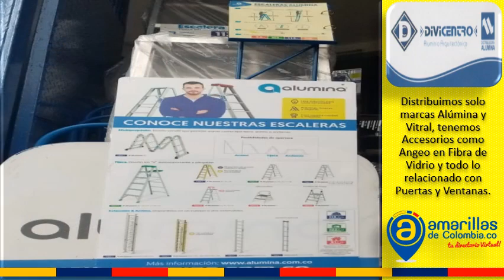DIVICENTRO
DIVICENTRO es una Empresa que nació en la Ciudad de Armenia hace mas de 23 años. Distribuimos solo marcas Alumina y Vitral, tenemos Accesorios como Angeo en Fibra de Vidrio y todo lo relacionado con Puertas y Ventanas. Somos pioneros en el Eje Cafetero incorporando la línea Europea (Colosal, Astral, Kimbaya y otras) Innovamos con el comercio de Policarbonato. Un material altamente resistente a la intemperie, y así también proporcionamos todos los Accesorios para su correcta instalación. Contamos con personal altamente calificado que le podrá brindar una buena asesoría resolviendo sus dudas, tratando de satisfacer las necesidades de cada cliente. "Brindamos atención oportuna, con los mejores precios de la Ciudad"